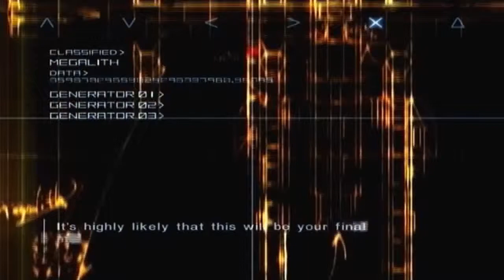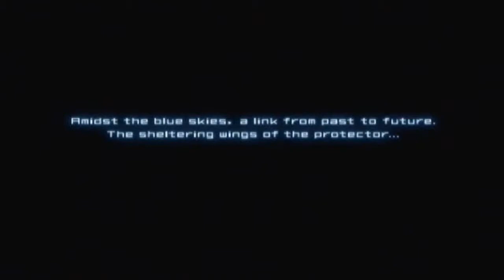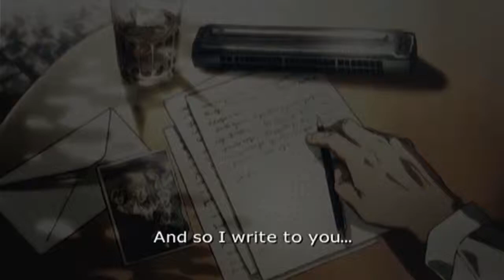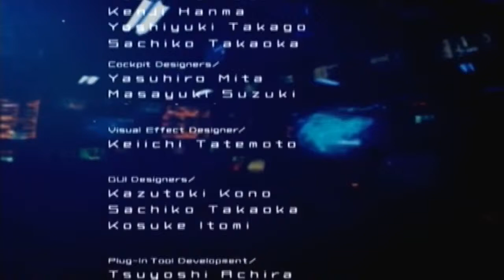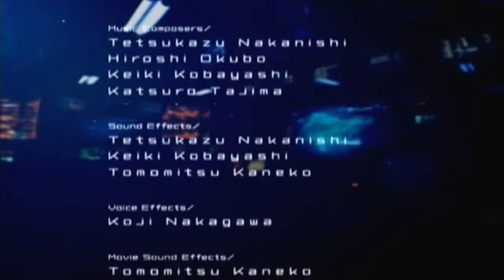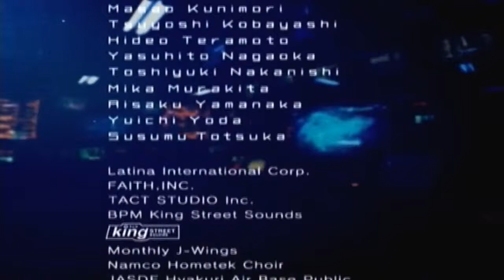Ace Combat 04 (PS2) - Mission 18: "Megalith"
As played on normal difficulty, flying the F-15 Active.

This video capture was commenced using a Dazzle DVC 100 in composite settings, 480i. Subsequent 720p upscaling, editing and encoding were performed on Avid's Studio 12 software and the open-source encode Handbrake.